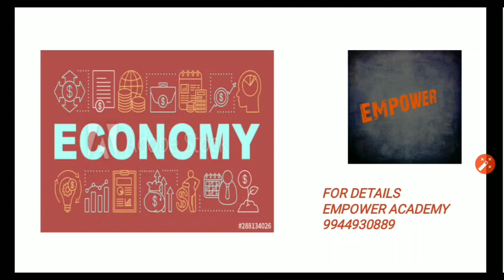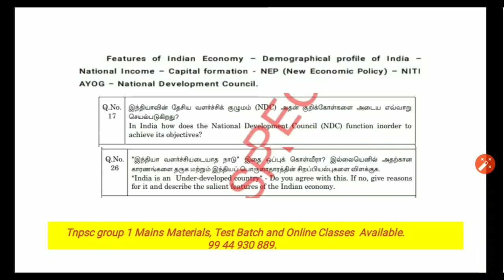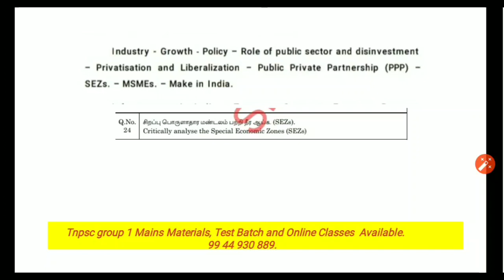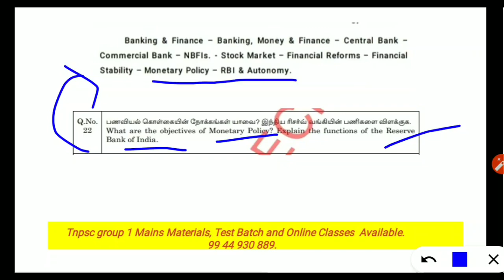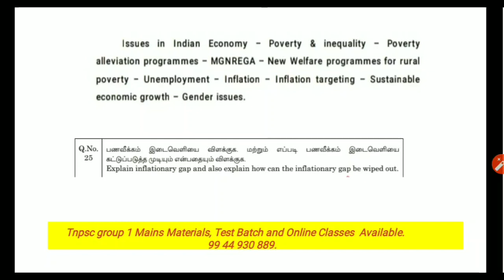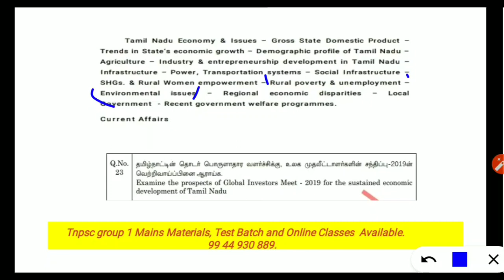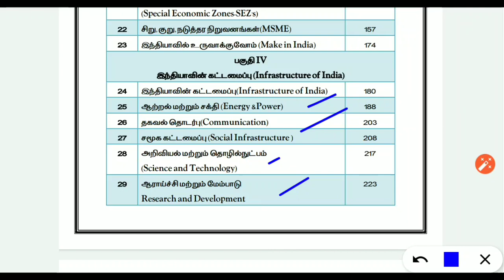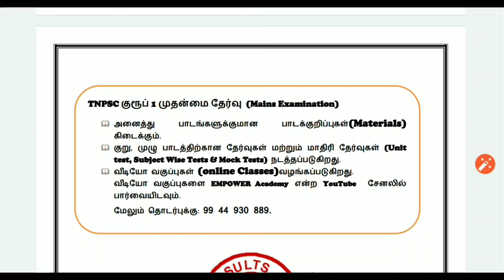Tnpsc Group 1 mains|| Preparation strategy for paper 3 Indian Economy|| Materials details